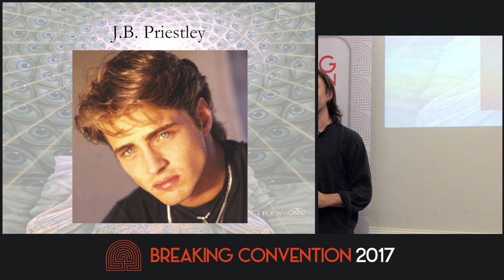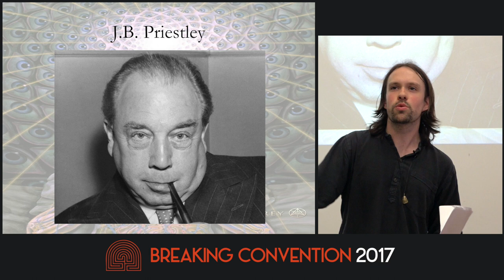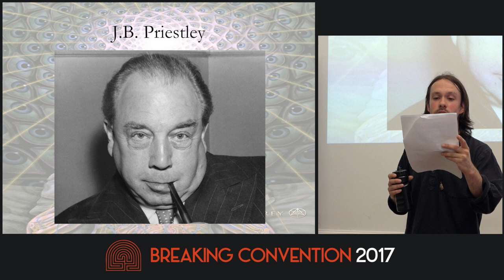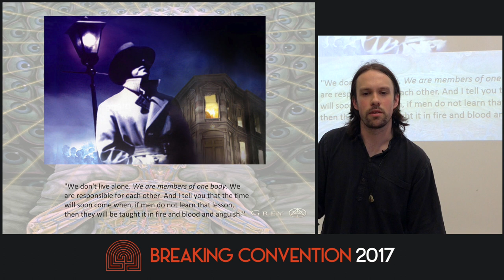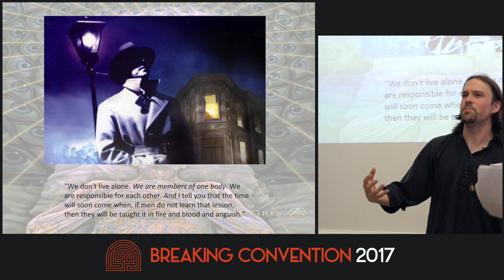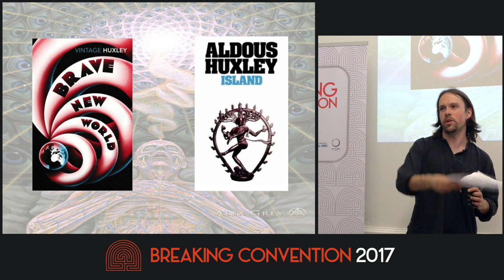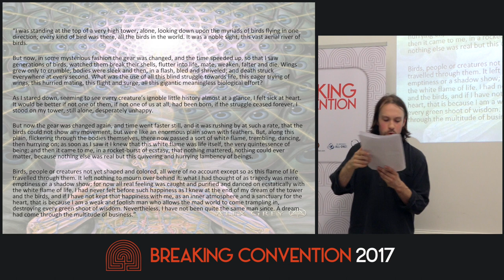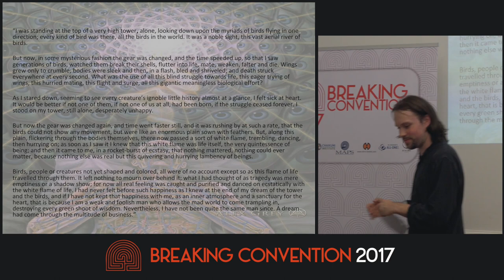Luke Dodson - Music At Night: Drugs, Death, & The Dimensions Of Time In Huxley And J.b. Priestley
This paper offers a comparative study of Huxley and Priestley, exploring how they received and disseminated ideas relating to utopianism, political radicalism, psychotropics, mysticism, and the nature of time and death. The paper argues that the two writers form part of a transitional nexus from the period of late modernism, providing a conduit for the burgeoning interest in psychedelics, Eastern religion, and political reform that manifested as the counterculture of the 1950s and 60s.

4th International Conference on Psychedelic Consciousness